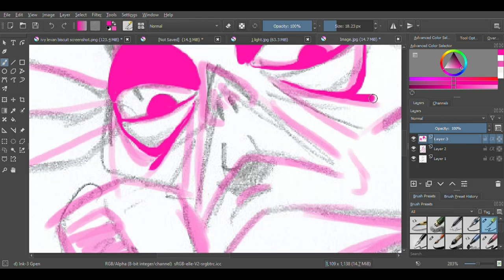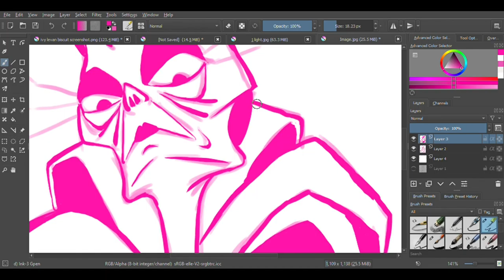DISNEY PINKTOBER | SHAKANOTZULU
This is a speedpaint of Ergo Josh's Pinktober 's Prompt : Disney.
So evidently I had to do draw yzma dressed in a maleficent costume, cause who else would she want to emulate if not Maleficent?